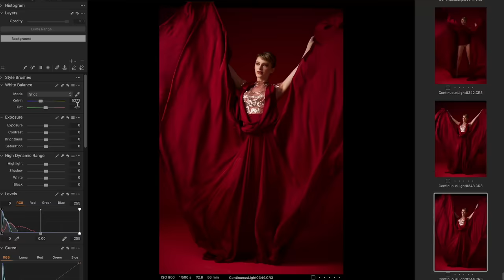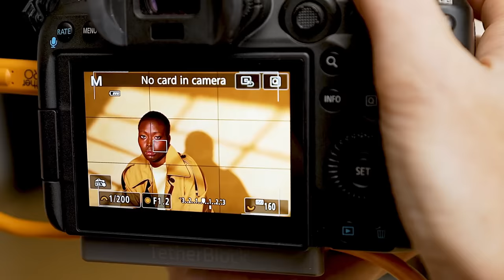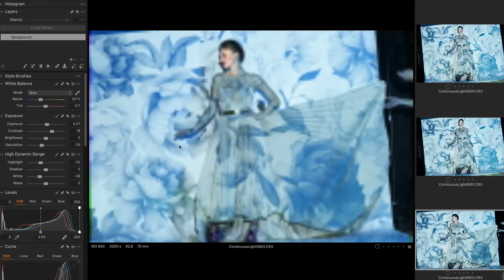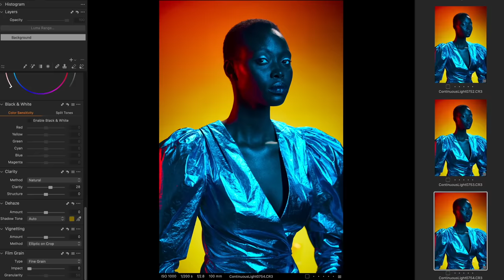3 Tips for Successful Continuous Light Portraits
In today's video, I'm excited to share my three tips for successfully shooting with continuous lights in your studio portraits. Continuous lighting has become a game-changer in my work, providing me with the flexibility to capture stills and motion simultaneously without changing the lighting setup. Join me as I discuss the importance of managing ambient light, optimizing camera settings, and selecting the right continuous light sources for your specific needs. Whether you're new to continuous lighting or looking to enhance your studio shoots, these tips will help you integrate continuous lights seamlessly.

I have an entire episode of Learn+ dedicated to continuous lights. You can check out the preview for that

0:00 Introduction
1:06  Controlling Ambient Light
1:48 Watch your camera settings
2:26 Shutter speed
3:16 Image stabilization
3:32 ISO
3:54 Aperture
4:11 Color Temperature
4:29 Know your output
6:48 Shooting groups

⭐ Highlights

📷 To successfully shoot with continuous lights in a studio, eliminate all unwanted ambient light.
📷 Be conscious of your camera settings, especially your shutter speed, which should be at least 1/200th of a second for best results.
📷 Higher ISO settings may be necessary when using continuous lights, and image stabilization should be activated to counteract camera shake.
📷 Consider the output of your light source when choosing your camera settings and aperture.
📷 Always be aware of the color temperature of your light and set a custom Kelvin white balance.
📷 For close-up shots or product work, around 200 watts of output can suffice, while shooting groups may require 500 watts or more.
📷 Keep in mind that most affordable continuous lights do not have as much output as strobes, so choose your light's power carefully based on your shooting needs.

🔥 To learn more about using continuous lights check out my brand new guide The Creative Studio Lighting Guide II